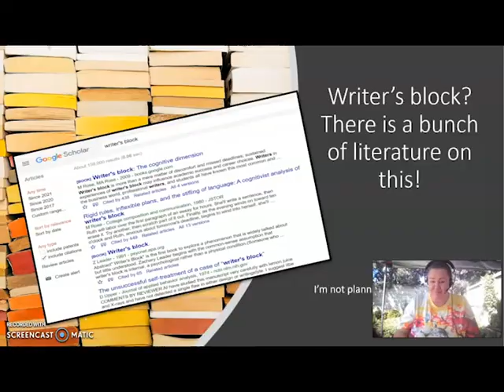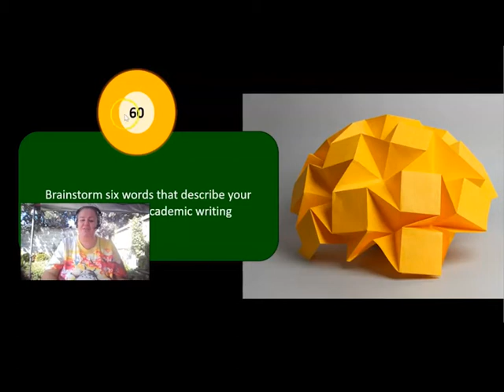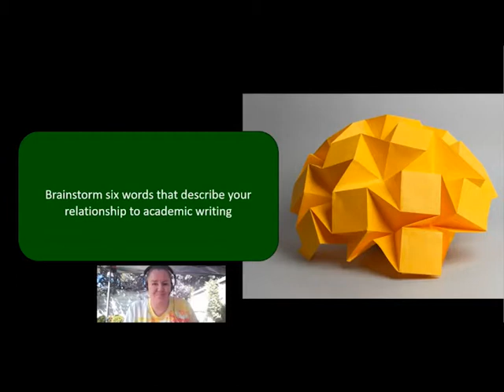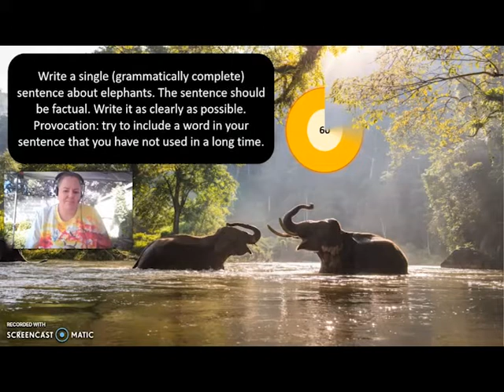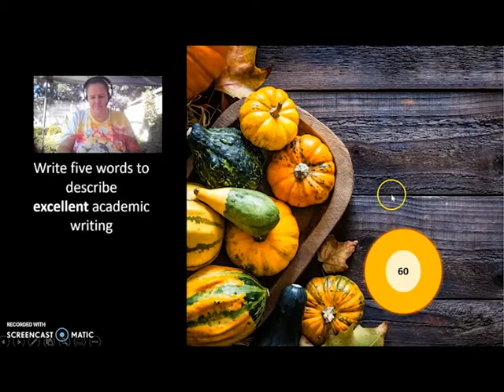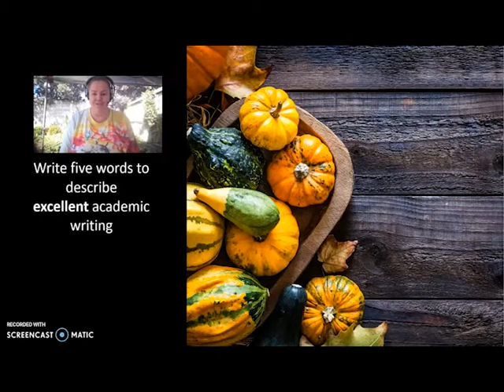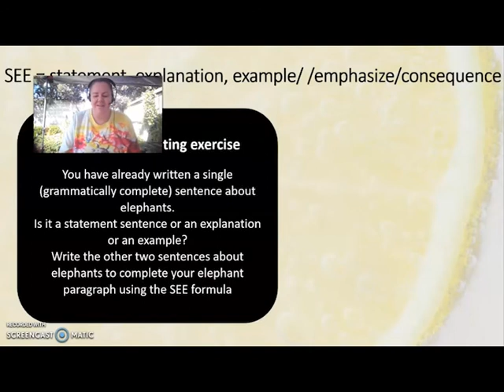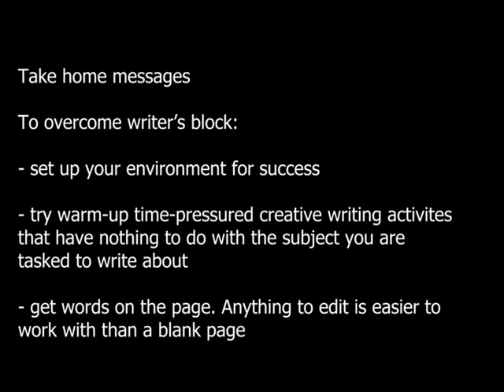How to push through writer's block - try these exercises for academic success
Try these exercises in real time to get words on your page.